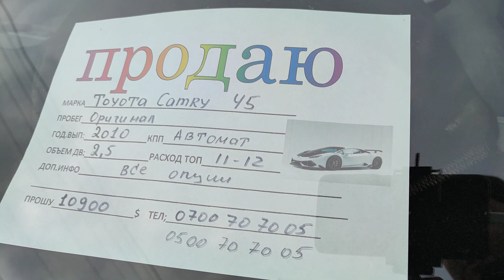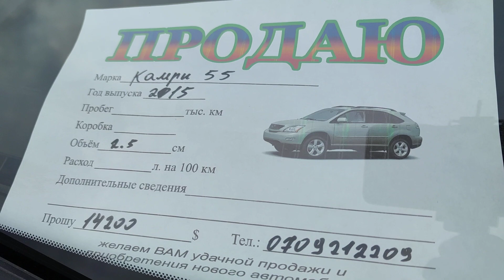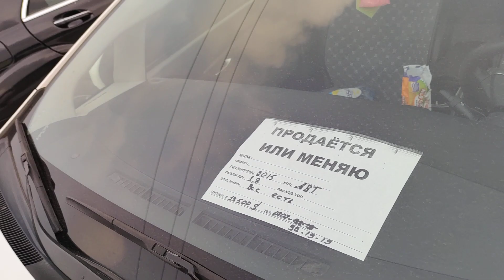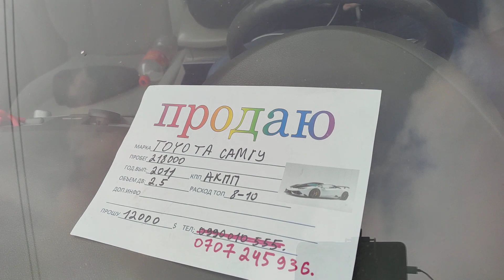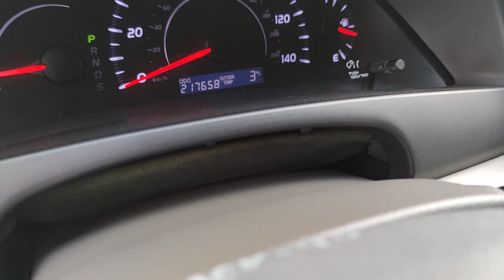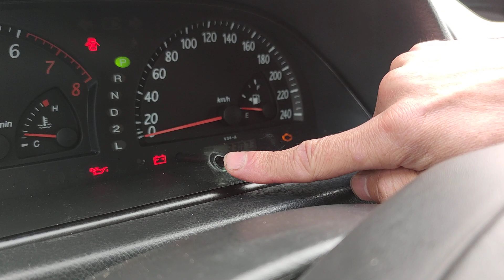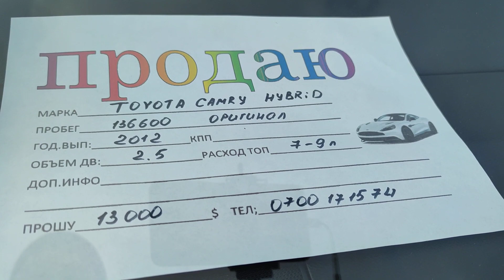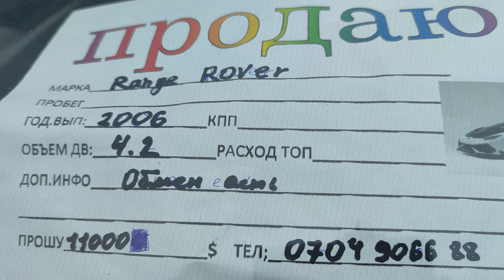Авторынок Бишкек Камри 30 40 45 50 55 70 Приус